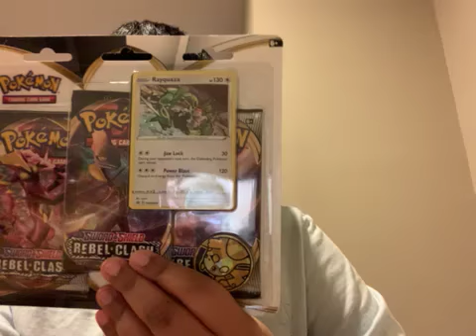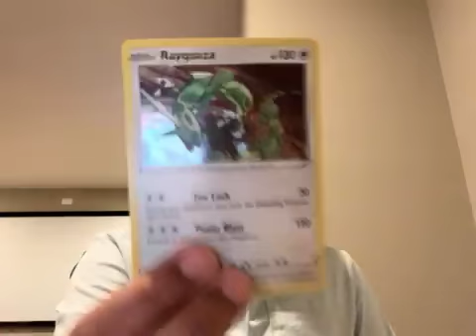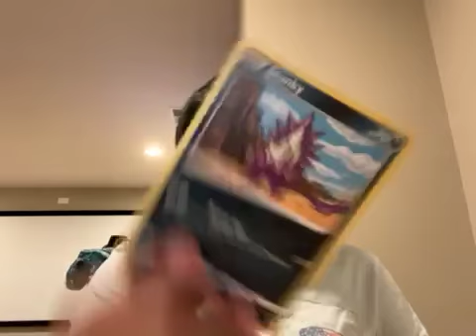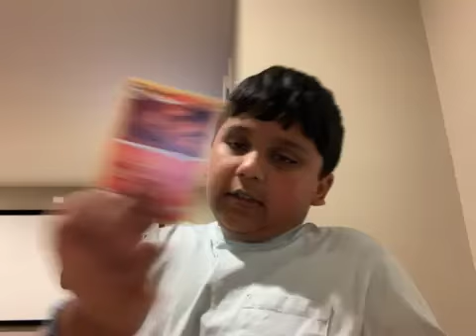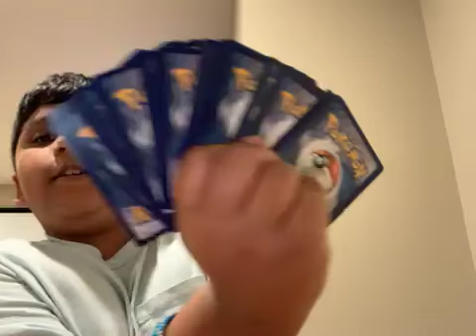Pokémon cards opening 1#